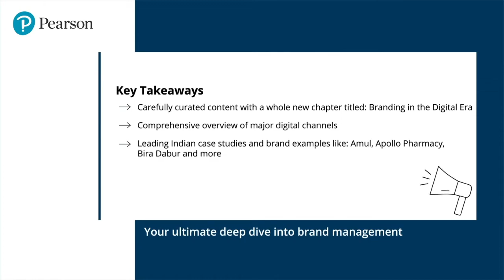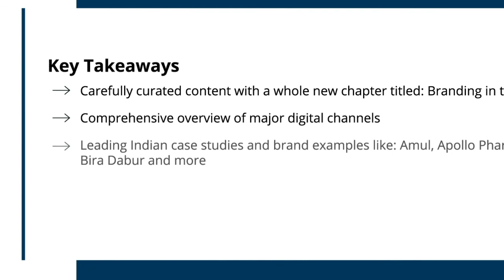eLaunch for Strategic Brand Management– Unlocking extraordinary insights into brand management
Watch this insightful webinar session on marketing management, branding and brand equity with experts: Kevin Lane Keller, Vanitha Swaminathan, Ambi M Parameswaran and Isaac C Jacob, and get all your queries answered as the speakers share key strategies for the new age brand managers.